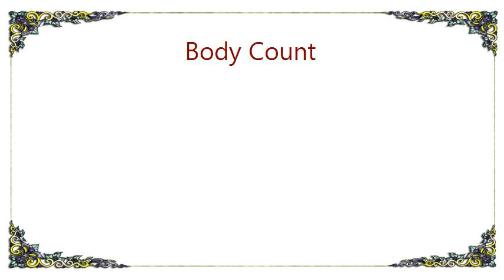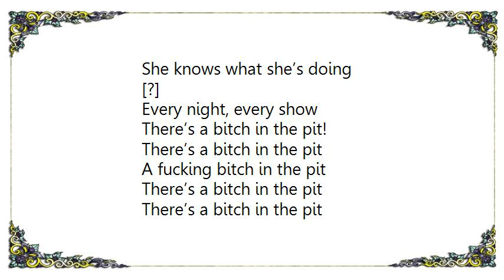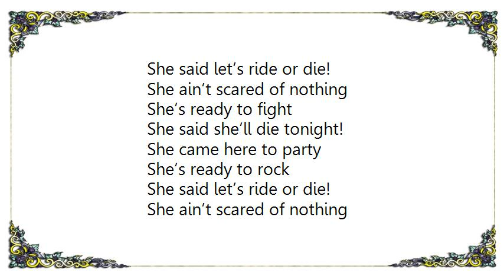Body Count - Bitch in the Pit Lyrics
[Lyrics Body Count - Bitch in the Pit]
Bless your flesh, full contact
Risk your life in a blink of an eye!
Man on men, Mortal Kombat
Don’t fall, you could lose it all!
The more brutal the better,
The harder to rest,
Body clash and to [?] stay
I’ve seen it all, every show
One thing never cease to amaze!

There’s a bitch in the pit
A fucking bitch in the pit

Keep it moving, this is no fucking joke
One slip, you could get your neck broke.
This is the killer tone where the weak lose
All the fuck I command you to do is
MOVE YOUR ASS! MOVE YOUR ASS!
See, I don’t give a fuck she’s harder than man,
In the chaos, song after song
She’s not afraid to bleed
She’s [?] remorse me
In the moshpit all night long.
She’s in the hotter reaction,
She knows what she’s doing

She came here to party
She’s ready to rock
She said let’s ride or die!
She ain’t scared of nothing
She’s ready to fight
She said she’ll die tonight!

Who the fuck is that bitch?